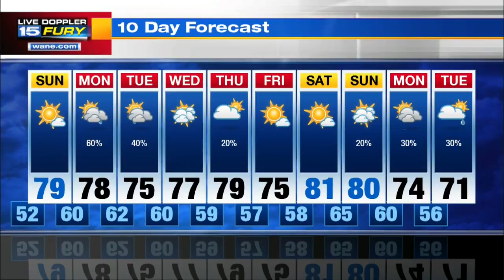Saturday Night Forecast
Becoming mostly clear later tonight.